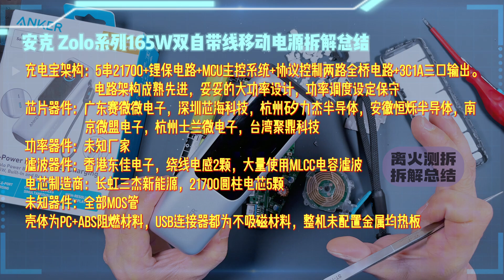拆开这台安克165W能量仓，发现它聪明得让我有点怀疑人生…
前面测试篇数据：实测容量比标成少了500多毫安，转换效率实测78，额定81.8。
自充100瓦功率只能充30%电量，后面直接就是功率腰斩。
165W放电水平，也只能放出30%电量。
多口功率分配，双口还可以，三口四口只有一个百瓦其他全是基础功率。
这些问题这期拆解篇全部解答，并做深度电路解析。